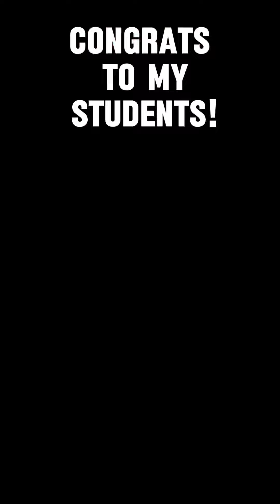Unleash your creativity at Barossa Blooms!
For Blooms Painting Workshop dates please

In person workshops are available in SYDNEY , MELBOURNE, SUNSHINE COAST, PERTH, BAROSSA VALLEY, HAMILTON NEW ZEALAND & FRANCE
Jacqueline's Online Blooms traning projects and programs are available at